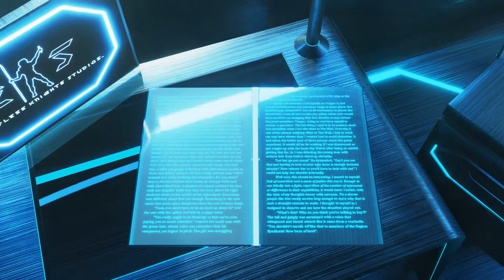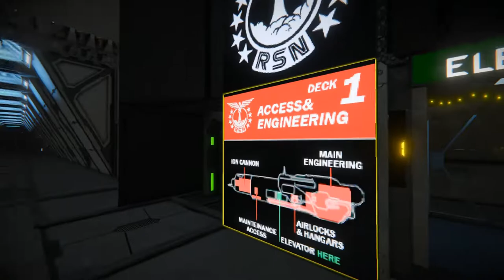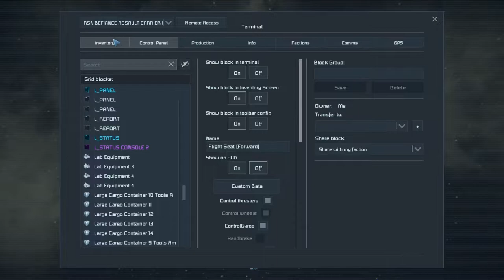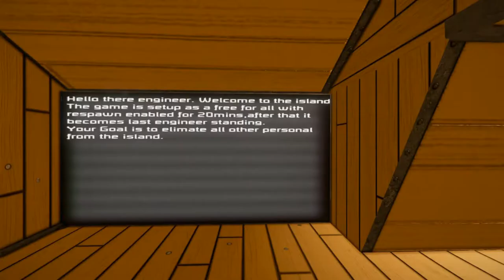Space Engineers Inspiration - E208: RSN DEFIANCE REFIT, French Town WW2, & Dr.K Research Island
Series Description
Welcome to the Space Engineers Inspiration series!! I'm basically going to be picking out random ships/maps that I just find really awesome or impressive & doing walkthrough/showcase kind of thing to show all of you some of the really crazy stuff the community has done! There will always be links to the download page along with the author's name so that you can check them out yourself too.

Check out the Space Engineers Inspiration Series Collection where you can see builds featured throughout the entire series

This Episode's Links

1:56 - RSN DEFIANCE ASSAULT CARRIER REFIT by pacorola

34:31 - french town preparing for war (ww2 world) by ronidude

43:46 - Dr.K Industries Research Island: PVP Deathmatch [Overhual and Update] by Ph.D Composer

NOTE: These are in no way shape or form connected to ME. I had NO hand in making these I'm just showcasing them, they are totally someone else's work!

Get Space Engineers
You can get the game from its website below or from Steam